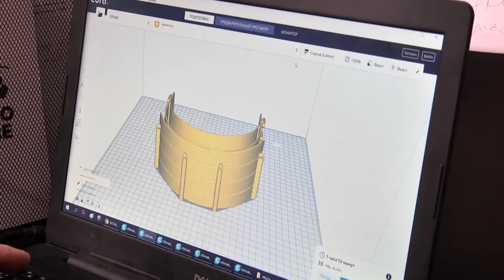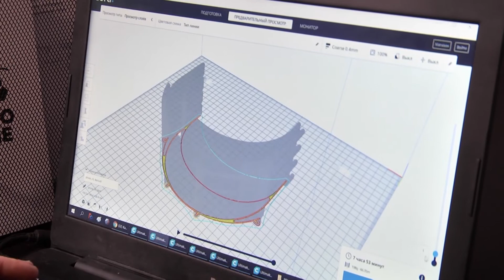"Все можливо": Рятівні 3-D екрани. Як маленька ідея переросла у масштабне виробництво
"Все можливо": Рятівні 3-D екрани. Як маленька ідея Богдана Цюваника переросла у масштабне виробництво, яке зможе врятувати не одного лікаря. Про історію створення захисних щитків від стартаперів , які за собівартість виготовляють ці вироби.